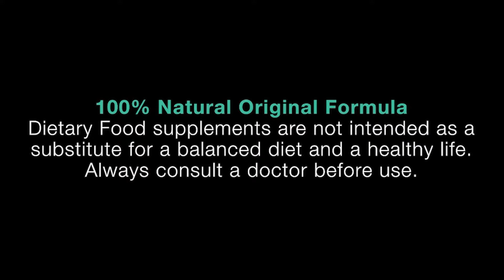Radu fitness Conti Tribulus sport si 3bulls fitness